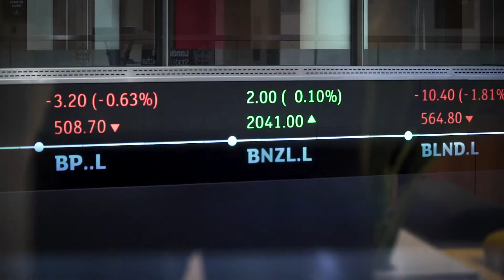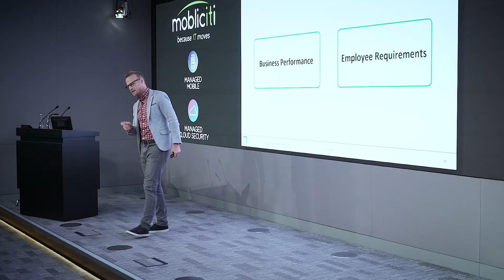VIEW 2019 - Mobliciti's 9th Annual Conference